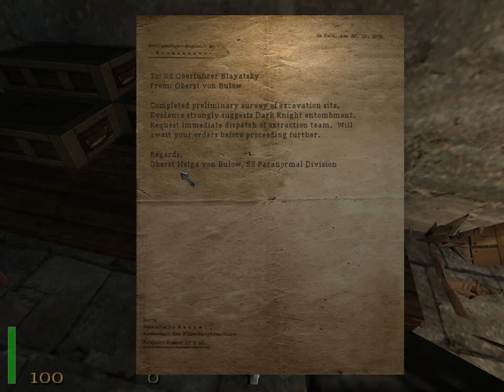Return to Castle Wolfenstein (01) Давно не виделись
17 марта 1943 года. Вместе с Фрэнком Уэбли (Агентом-1) мы выполняли секретную операцию, однако были схвачены фрицами и брошены в тюрьму. Агента-1 пытают электричеством. Меня зовут Уильям «Би-Джей» Бласковиц и я собираюсь совершить побег из замка Вольфенштайн!

Return to Castle Wolfenstein - шутер от первого лица, разработанный Gray Matter Interactive (под руководством id Software) и выпущенный Activision в 2001 году (сейчас права на издание пренадлежат Bethesda Softworks).

RTCW по праву заслужила статус "культовой игры". Здесь есть всё: война с нацистами, БДСМ-тётки, мистика, фантастика, ожившие мертвецы, стелс, суперсолдаты, дикий экшн.

Уровень сложности: I am Death incarnate!